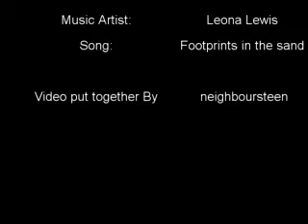Home & Away- Jack+Martha 'Footprints in the Sand'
A tribute to the best couple on a soap ever!